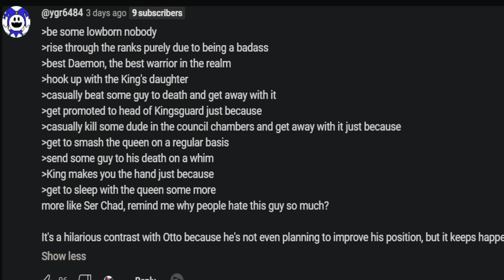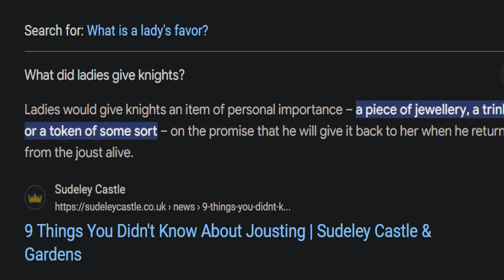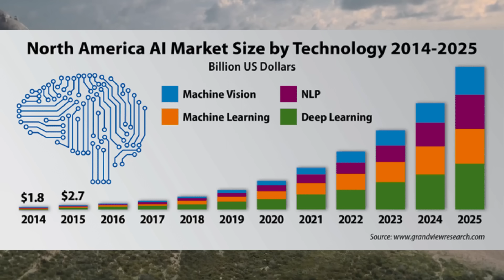Aemond's SUPER Embarrassing Villain Origin Story Continues | House Of The Dragon Season 2 Episode 3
House Of The Dragon Season 2 Episode 3 shows war being set up against the houses. Aemond gets hazed by Aegon, Cole almost dies